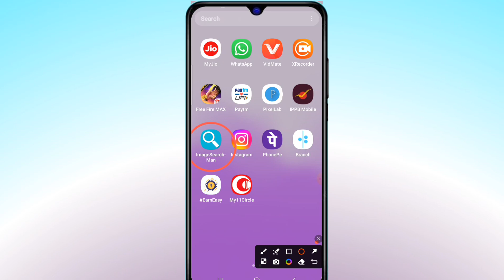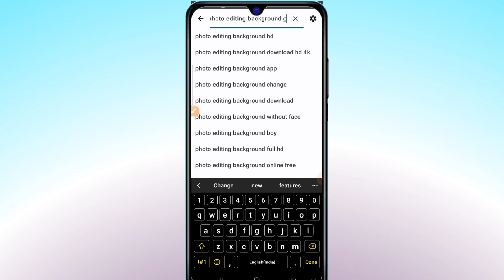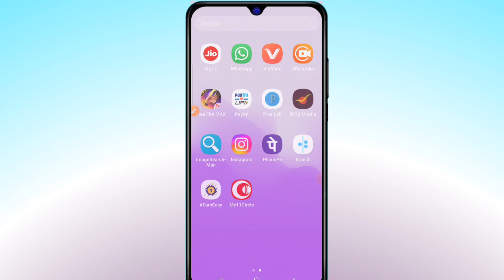Photo Editing Ke Liye Hd Background Kaise Download Kare | Photo Editing Background Images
photo editing ke liye hd background kaise

full hd background kaise download kare

apne mobile se hd background kaise

apne video ke liye image download kaise

pinterest se video kaise download kare

cb backgrounds download kaise kare